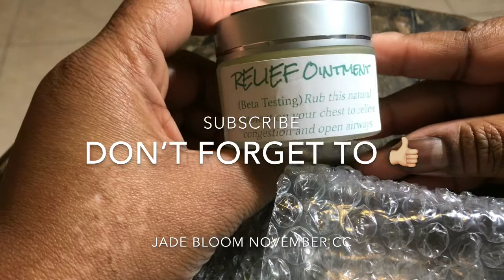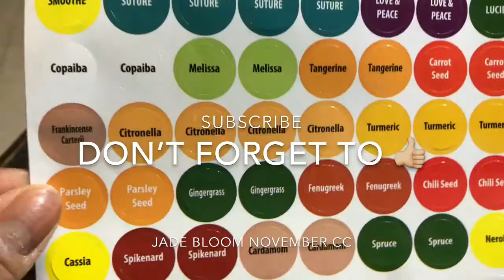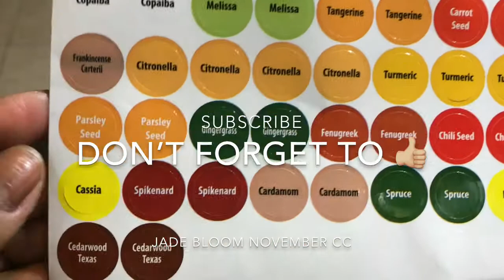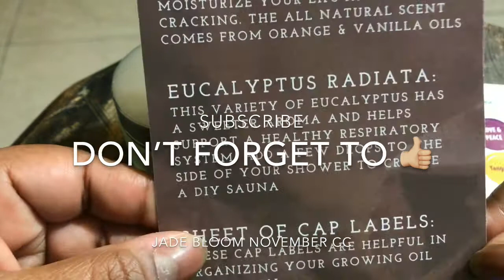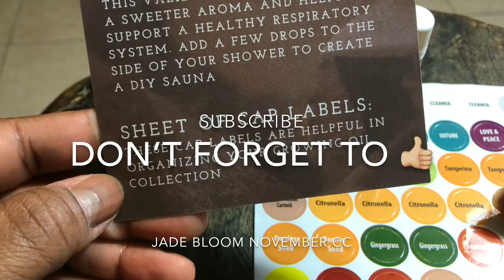Jade Bloom November CC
Jade Bloom’s “Collectors Club” is a monthly subscription to all natural products. Each month for $18.95, we automatically send products like essential oils, natural soap, lip balm, diy projects & more directly to your door. The collective price of the products will always exceed $18.95 and we often send out exclusive products that only the Collectors Club members have access to.